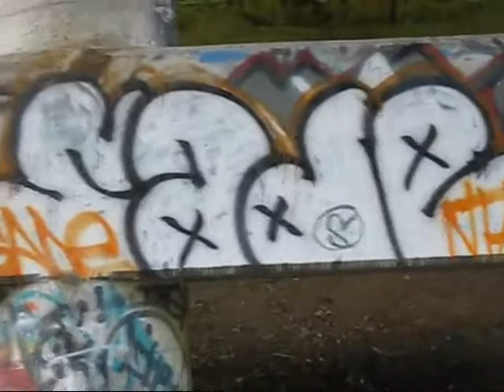SADE, SAVE, PAST -- Under The River Bridge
SADER ONE WBK GTR
We'll Be Known
Ghost Town Revolution

SADE and SAVE back when we were rockin ASC lightyears ago.
And Past, who's a douchecanoe cuz he stopped writing.

SONG: "Don't Call Me White" - The Offspring